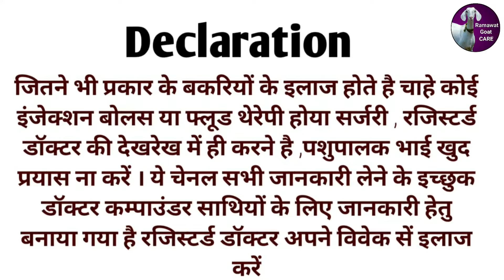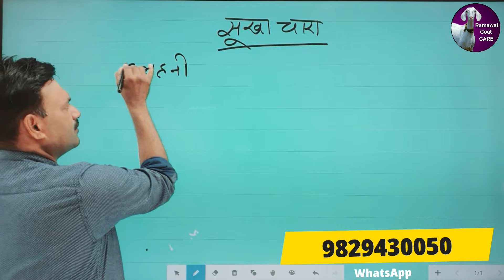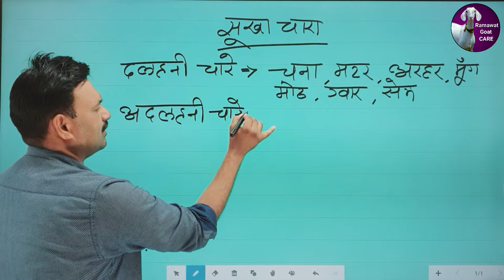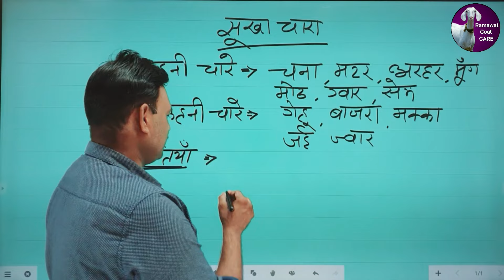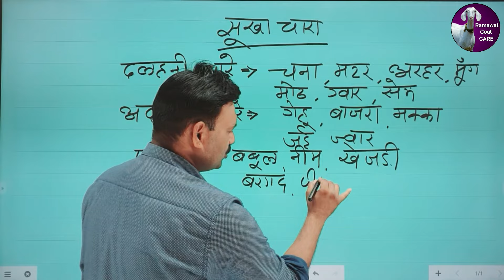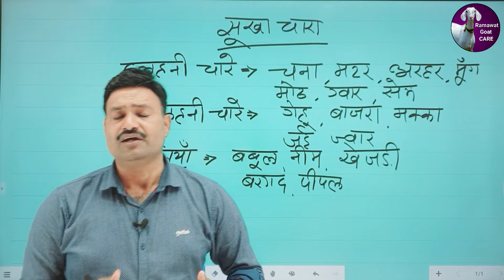बकरी के लिए सबसे अच्छे सूखे चारे यही है बकरी का इलाज और देखभाल